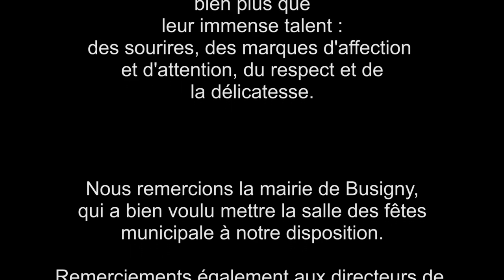Khatia et Gvantsa Buniatisvhvili: récital à quatre main pour SOS Villages d'Enfants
Dimanche 16 avril 2017, Khatia et Gvantsa Buniatishvili ont offert à 150 enfants des villages de Persan, Marange, Marly, Calais et Neuville, ainsi qu’à plusieurs jeunes de la Maison Claire Morandat, un formidable récital de piano à 4 mains.